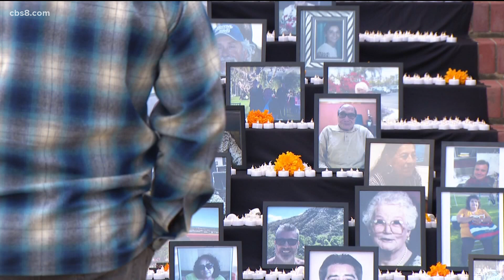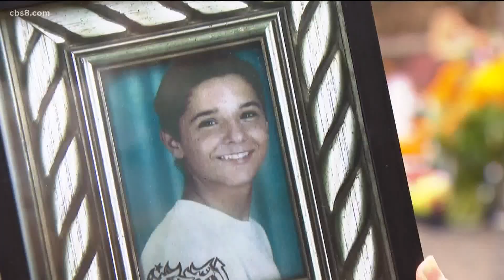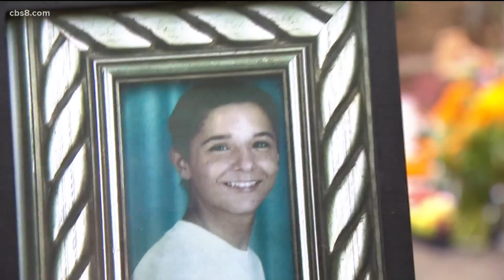San Diego leaders observe 'Day of the Dead' and honor those who died of COVID-19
Dia de los Muertos is a Meso-American tradition observed annually on Nov. 1-2 to honor those who have passed away. MORE